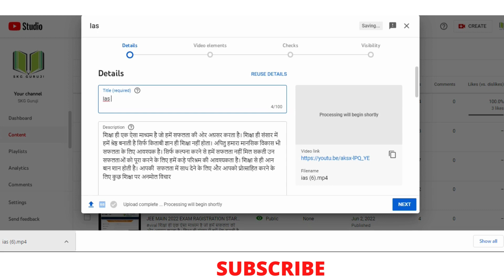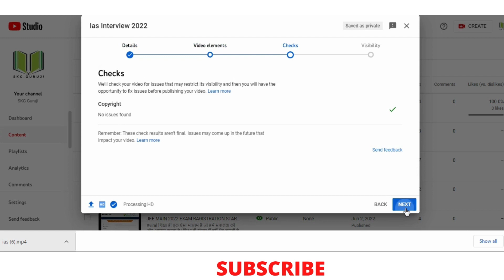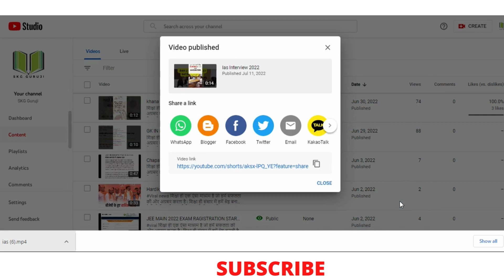how to upload video on youtube for first time beginners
for men/boy

For women/girl

kelogg"s corn flex 14%off

Himalya baby kit 27 %off flat

honey 60%off